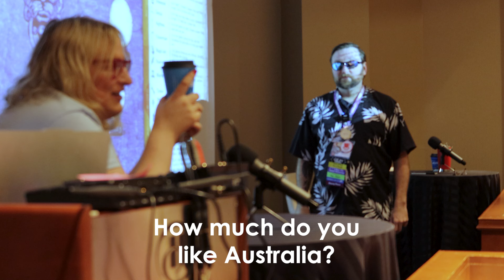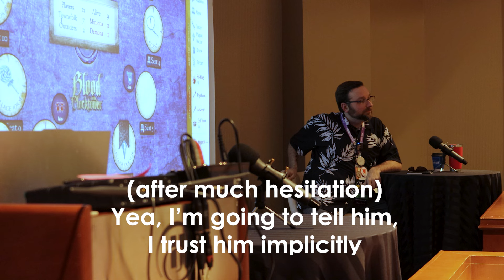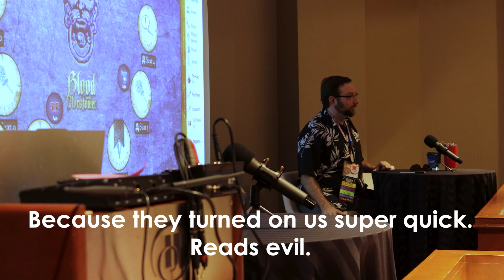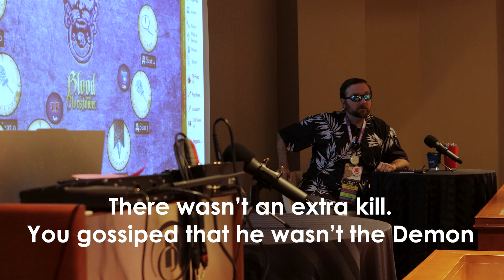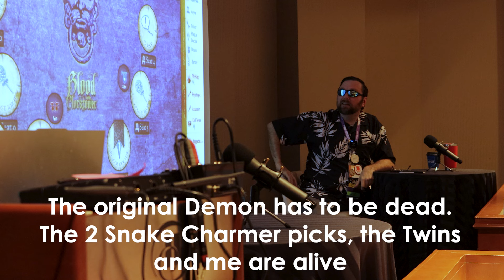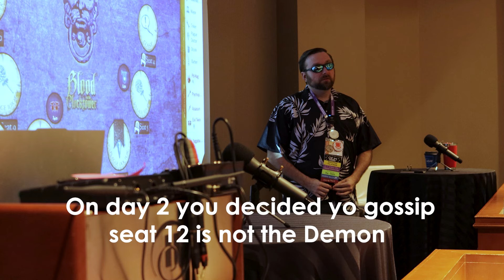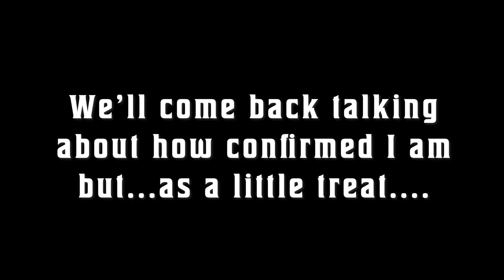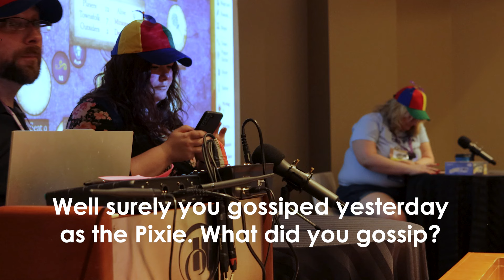Episode 35b? - Grim Scenarios LIVE! from Washington DC | Blood on the Clocktower Podcast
The Grim Scenarios Podcast Team is proud to present: Grim Scenarios Live! from Clocktower Con 2024 in Washington DC.